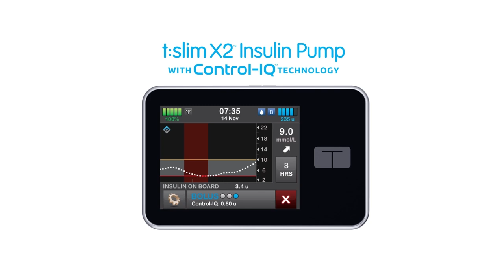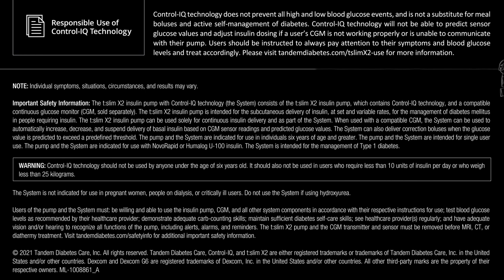Tandem t:slim X2: Diabetes Management Made Easier for Kids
Ever since Madison started using the t:slim X2 insulin pump with Control-IQ technology, she’s spending more time focusing on her entrepreneurial dreams and less time worrying about managing her diabetes. Meet this ambitious mogul-to-be in the latest episode of “Smart Device, Smart Conversations.”

Caution: Federal Law (U.S.) restricts this device to sale by or on the order of a physician. The t:slim X2 insulin pump with Control-IQ technology is indicated for users with type 1 diabetes, 6 years and older. BOXED WARNING: Control-IQ technology should not be used by people under age 6, or who use less than 10 units of insulin/day, or who weigh less than 25 kg.